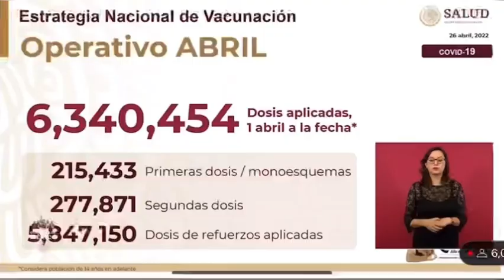Anuncian apertura de registro de vacunación contra COVID para niños mayores de 12 años